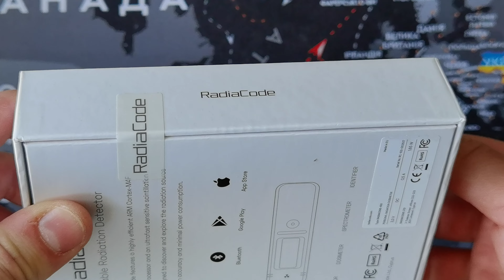☢ ATOM-SCAN.com ПРОДАМ Radiacode-103G КУПИТЬ Radiacode-103 ГАММА-СПЕКТРОМЕТР дозиметр Радиометр CsI